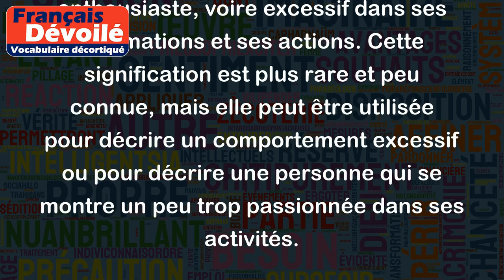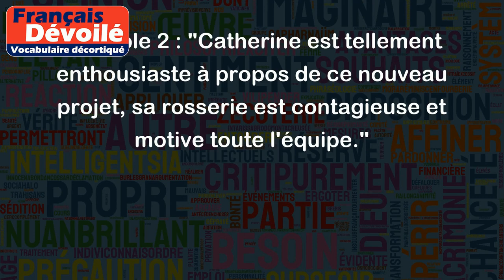Rosserie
Le mot "Rosserie" est plutôt rare et peu utilisé dans la langue française contemporaine. Il peut avoir deux significations selon le contexte :
1. La première signification de "Rosserie" fait référence à l'ensemble des métiers qui touchent de près ou de loin à l'élevage des chevaux. Cela peut inclure l'élevage, l'entretien des chevaux, la maréchalerie, etc. Cette signification était plus courante au XVIIe et au XVIIIe siècles.
2. La deuxième signification de "Rosserie" est l'état d'esprit de quelqu'un qui se montre très enthousiaste, voire excessif dans ses affirmations et ses actions. Cette signification est plus rare et peu connue, mais elle peut être utilisée pour décrire un comportement excessif ou pour décrire une personne qui se montre un peu trop passionnée dans ses activités.
Exemple 1 : "Jean est passionné par le monde équestre, il a étudié la rosserie pendant des années pour devenir un expert en élevage de chevaux."
Exemple 2 : "Catherine est tellement enthousiaste à propos de ce nouveau projet, sa rosserie est contagieuse et motive toute l'équipe."